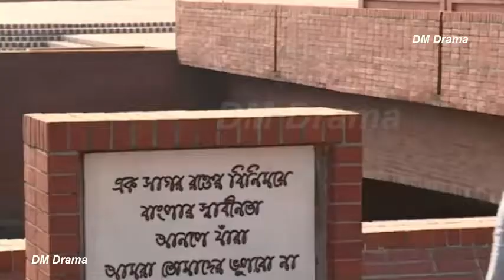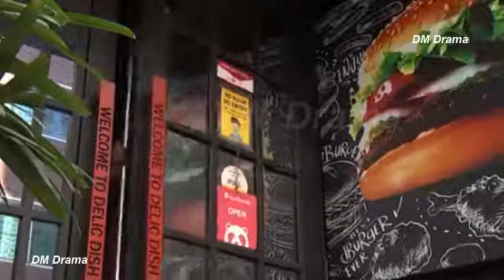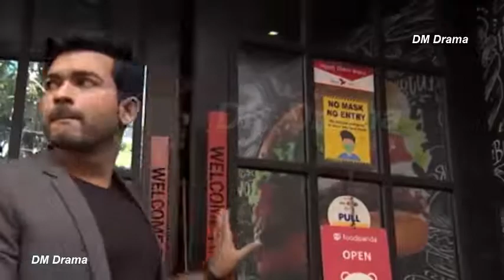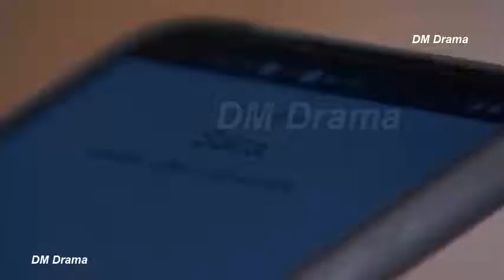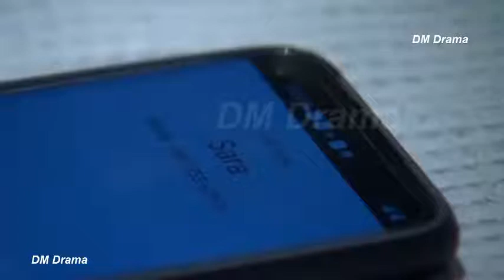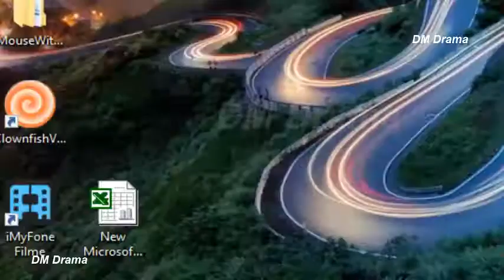Rajakarer natni | Al Mansoor, Tushar Khan, Mili Basar, Tahmina Mau, Riyadh Raihan, bangla natok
অভিনয়শিল্পী:
আল মনসুর, তুষার খান, মিলি বাসার, তাহমিনা মৌ, রিয়াদ রায়হান, নাজিবা বাসার,
তন্ময় সোহেল, আরমান্দ আরা বকুল, তানজিলা হক মাইশা,

DM entertainment  ,
BANGLA NATOK AND OLD FEMOUS SONG AND MOVIE
FOR IMPROVEMENT CHANNEL